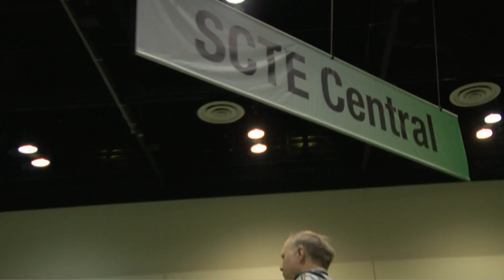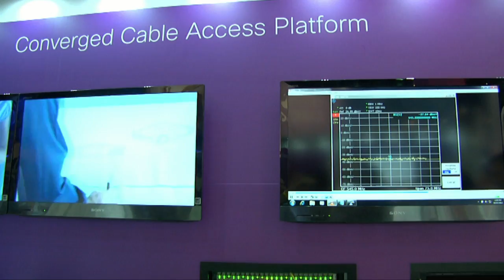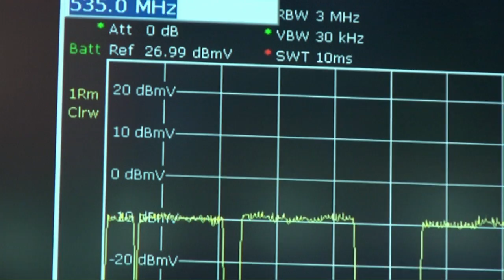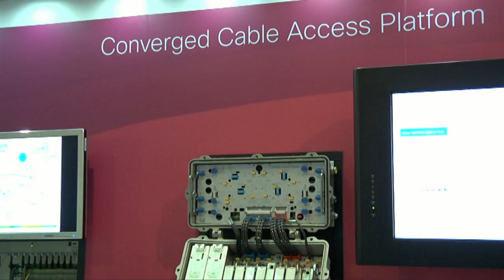Gearing Up for Docsis 3.1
Cisco's Mark Palazzo explains how Docsis 3.1 will fit into the company's product roadmap for network equipment and broadband modems